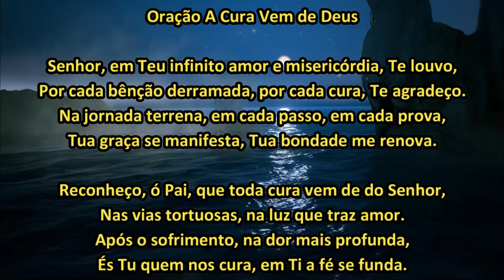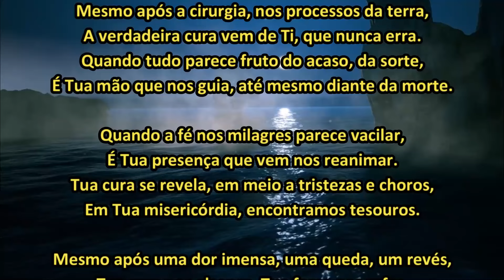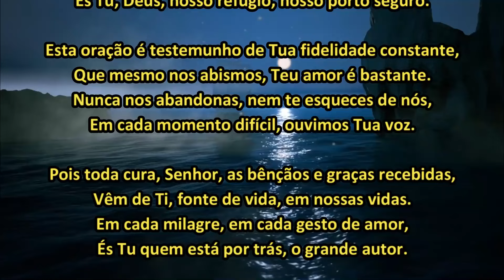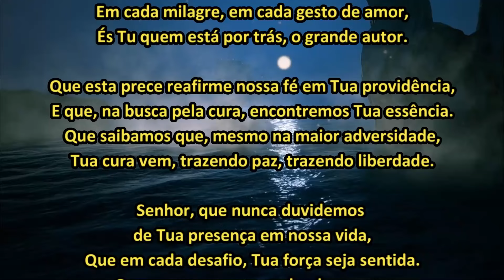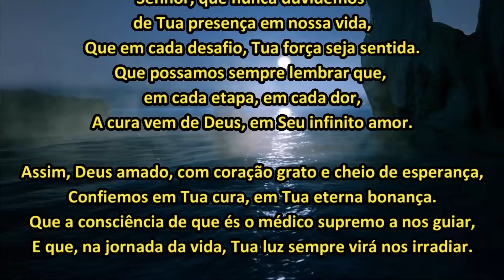Oração a Cura vem de Deus, Ari Lima